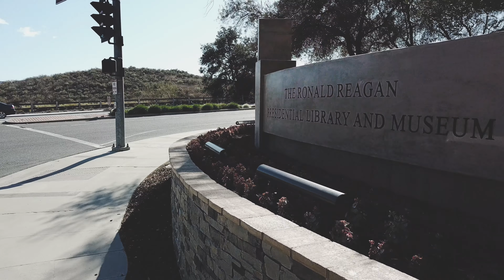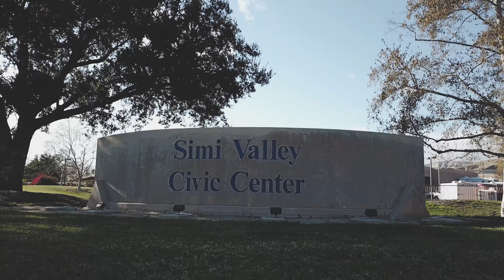PRAY SIMI 18 PROMO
Over the four weeks leading up to Easter, we are making a commitment to pray for our city. This video will give you details to find out how you can participate in this important season for our church and city.